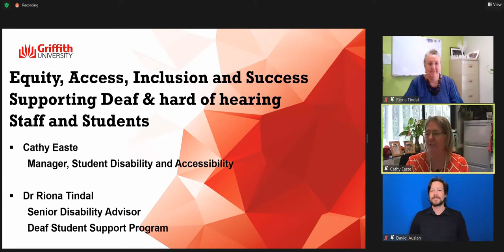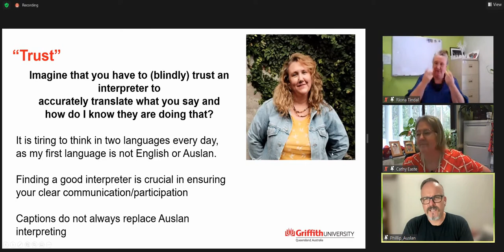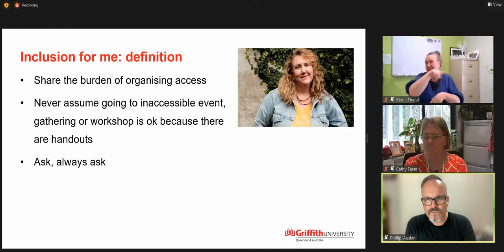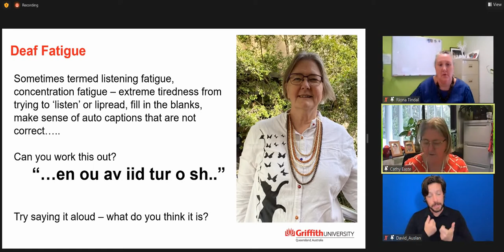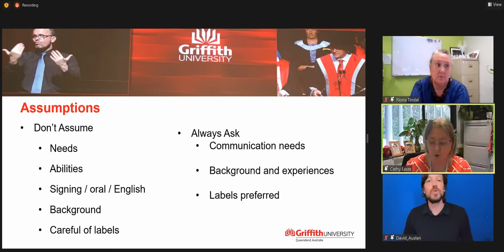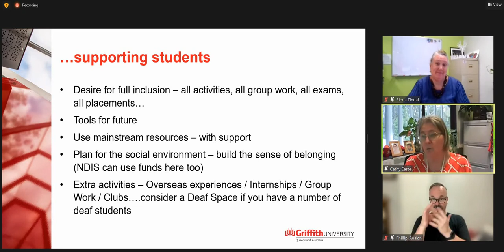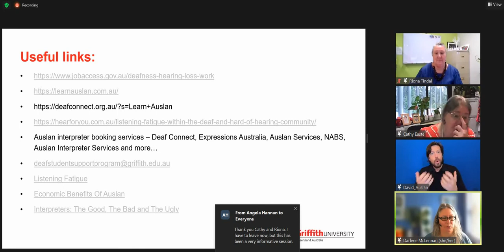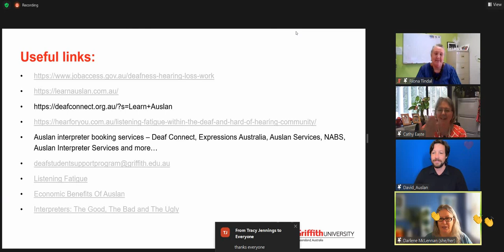ADCET Webinar: Equity, Access and Inclusion - Supporting Deaf and hard of hearing staff and students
In this ADCET webinar, Griffith University shared its best practice for supporting deaf and hard of hearing staff and students. The Deaf Student Support Program at Griffith University has been in existence for over 37 years and has been a leader in Higher Education Supports for Deaf and hard of hearing students within the southern hemisphere. Removing barriers for deaf and/or hard of hearing students is not always straight forward.

Cathy Easte and Dr Riona Tindal highlighted considerations for support and what is considered best practice going beyond the classrooms looking at access and belonging. Cathy and Riona have lived experiences as Deaf persons and they shared from this experience.

This event was held in recognition of National Week of Deaf people which ran from 19-25 September 2022 with the theme: Building Inclusive Communities for All.

(September 2022)